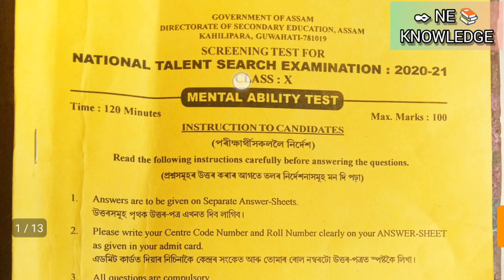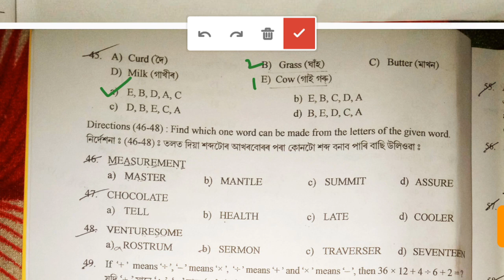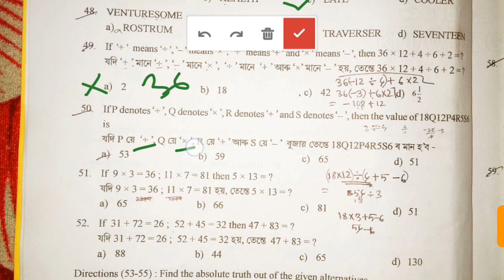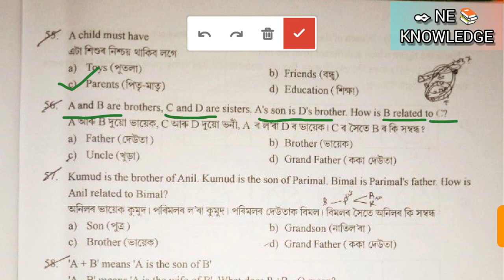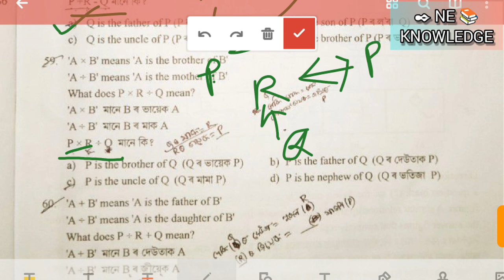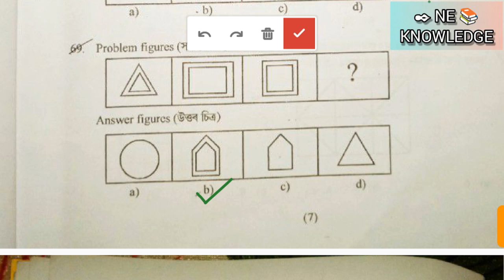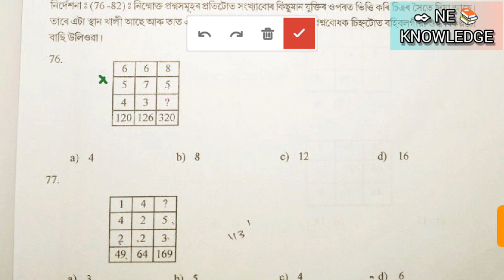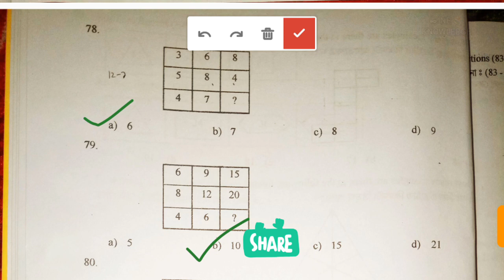NTSE EXAM SOLVED PAPER 2020-21 | National Talent search exam paper Mental Ability Test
National Talent search exam paper
Mental ability test
ntse answer key 2020
ntse exam paper fully solved paper Assam
National Talent Search Exam paper - (Mental Ability Test)